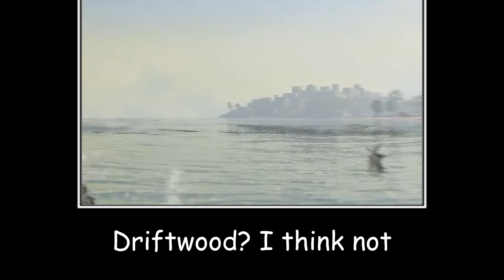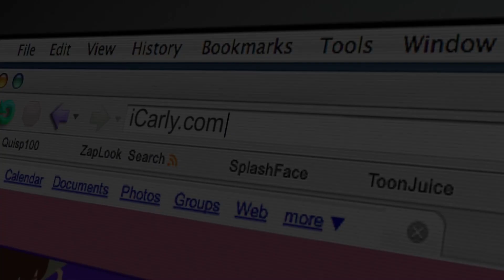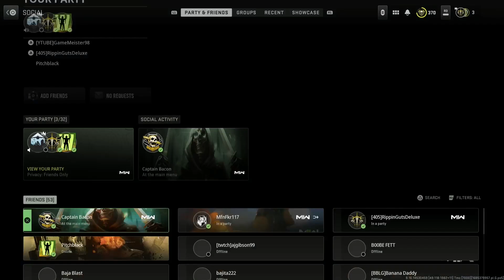Performing Genius Plays In Warzone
It helps the channel out a ton and its free. let us know what your favorite moment in the video was!!